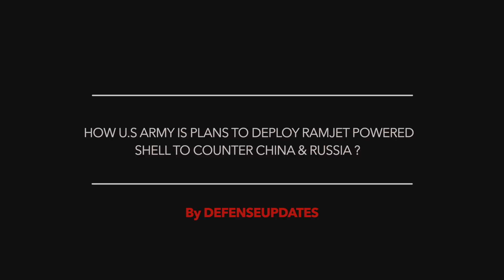RAYTHEON TO DEVELOP RAMJET POWERED LONG RANGE SHELL FOR US MILITARY’s 155 MM CANNONS !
The U.S. Army has contracted Raytheon , to start developing a new 155mm ramjet-powered long-range artillery round.
Raytheon will work with the Netherlands Organization for Applied Scientific Research for this project.

The idea is to develop a shell that can hit a target 60 miles or 95 km away.

On May 11, 2020, Raytheon announced it had received $7.9 million from the Army to get started on the ramjet artillery shell, also referred to as the XM1155.

The Netherlands Organization for Applied Scientific Research will be responsible for developing the ramjet engine. Raytheon will be responsible for integrating the Ramjet engine into the rest of the projectile, which it will design and manufacture.

Viewers may not that this project is one of the many that is being initiated for future long-range 155mm howitzers.

In this video Defense Updates, analyzes how U.S Army is plans to deploy Ramjet powered shell to counter China & Russia ?

BACKGROUND MUSIC

IMAGES USED